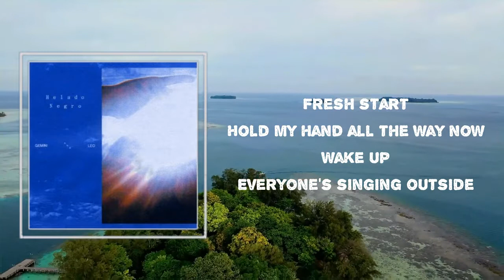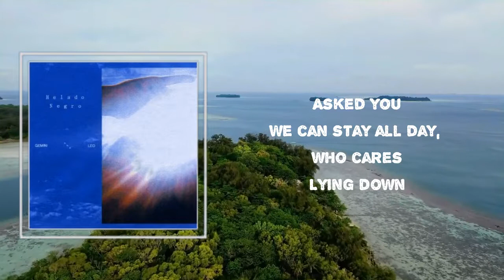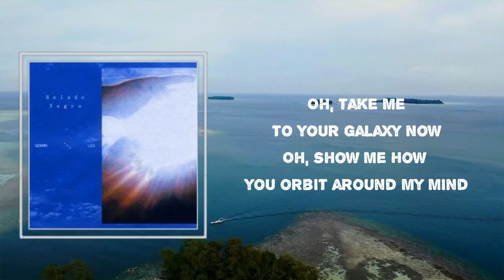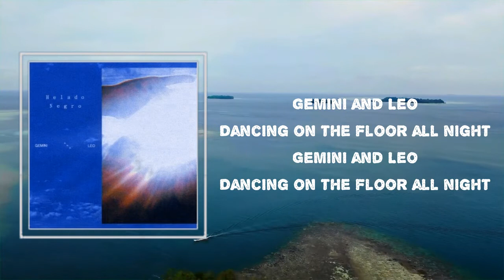Helado Negro - Gemini and Leo (Lyrics)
Songs : Gemini and Leo by Helado Negro
Album: Far In

Gemini and Leo Lyrics:

 [Verse 1]
Fresh start
Hold my hand all the way now
Wake up
Everyone's singing outside

[Verse 2]
Asked you
We can stay all day, who cares
Lying down
It's our dream to stay all day when we know
Nobody cares
And nobody needs to know what we're doing here

[Chorus]
Gemini and Leo
Dancing on the floor all night
Gemini and Leo

[Verse 3]
We can move in slow motion, just watch me
We can take our time in cosmic balance
We're just light from stars that shine on planets
Constellations of our love and magic

[Verse 4]
Oh, take me
To your galaxy now
Oh, show me
How you orbit around my mind
Takes a little bit of time
To know just how to be with you

[Instrumental Break]

[Chorus]
Gemini and Leo

Helado Negro
Far In
Gemini and Leo